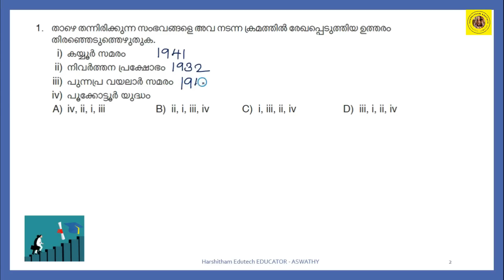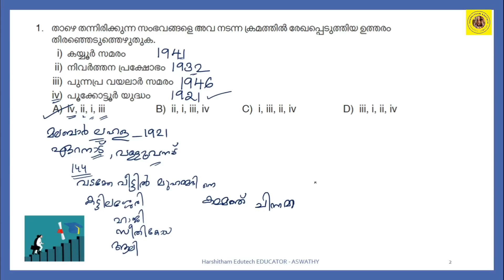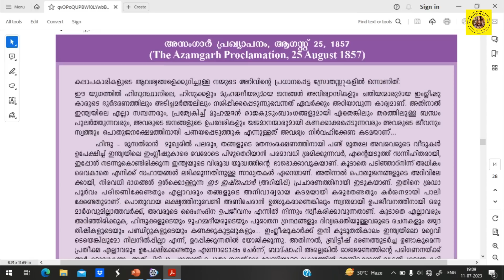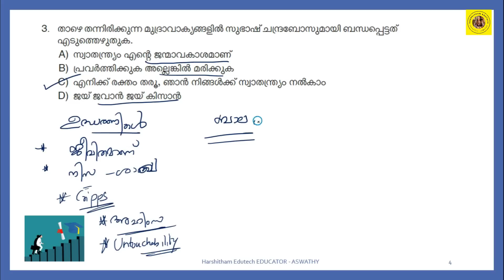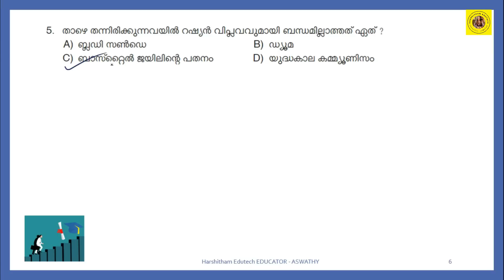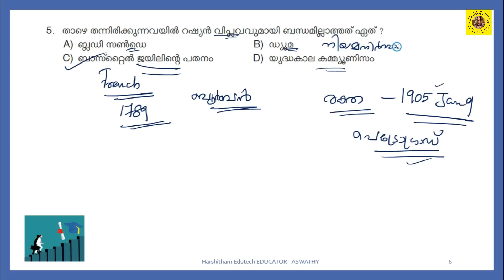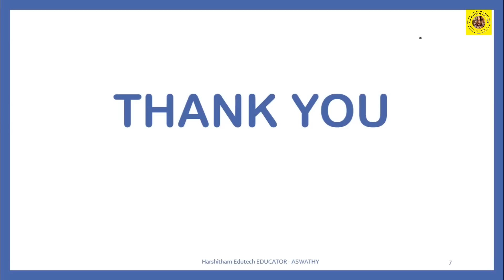PART 3 - KERALA PSC👮‍♂️WOMEN CIVIL POLICE OFFICER QUESTIONS WITH RELATED FACTS | Harshitham Edutech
നമ്മുടെ OFFICIAL INSTAGRAM PAGE👇 DAILY SURE SHOT ചോദ്യങ്ങൾക്കായി FOLLOW ചെയ്യൂ 👍😊